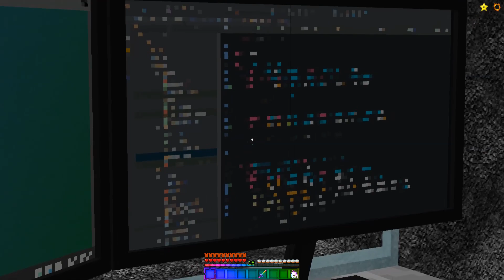Minecraft NOOB vs PRO vs HACKER vs GOD: MODERN UNDERTALE CRAFTING BATTLE in MINECRAFT! - Animation